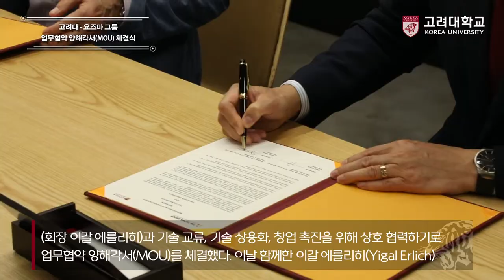[고려대학교 Korea University] 고려대-요즈마그룹 업무협약 양해각서(MOU) 체결식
고려대-요즈마그룹 업무협약
양해각서(MOU) 체결식

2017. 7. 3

고려대학교 CCL(CJ Creator Library)